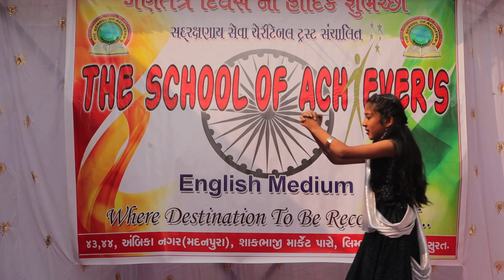ऐसी लागी लगन मीरा हो गई मगन | Aisi Lagi Lagan with Lyrics | Javed Ali Songs/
hello everyone,

I am sharing this with you that the dance performed by the children on Republic Day in our school it was very nice.

ऐसी लागी लगन मीरा हो गई मगन - जावेद अली | Aisi Lagi Lagan with Lyrics | Javed Ali Songs